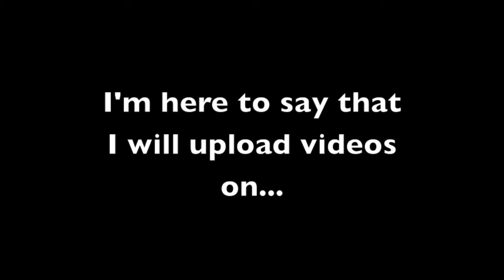Channel Update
Hey guys, ShredderPlaysMC here and I am just here to tell you guys that I HAVE A NEW SCHEDULE!
Monday: I will upload CBGA videos
Tuesday: I will upload a Survival Series Episode
Thursday: I will upload a Minecraft Custom map video
I may upload more different kinds of videos, but I will notify all of you before I upload them.